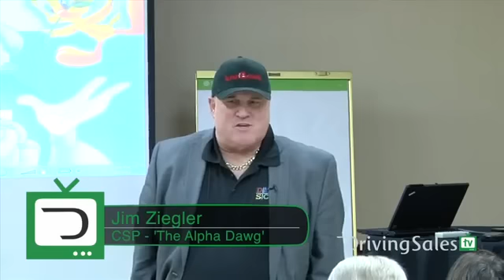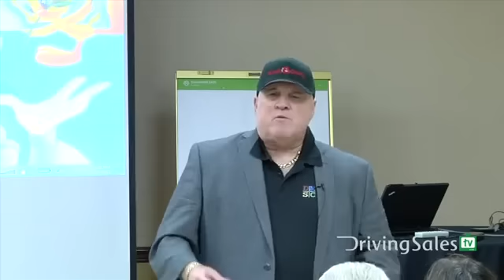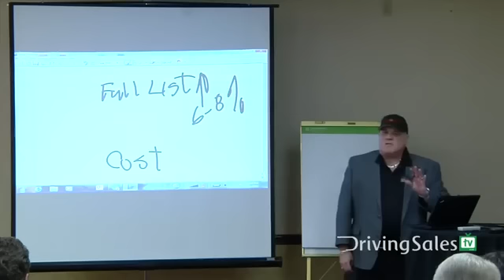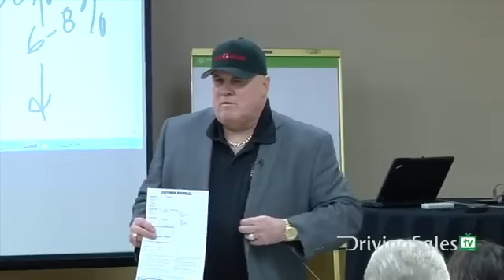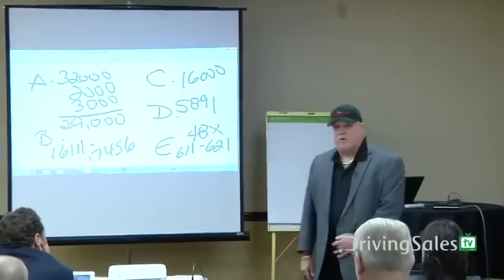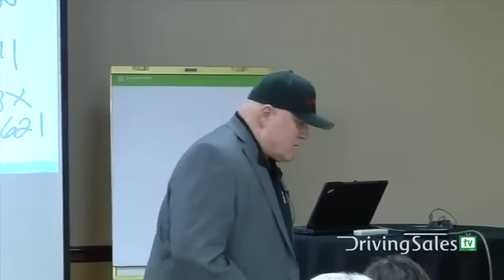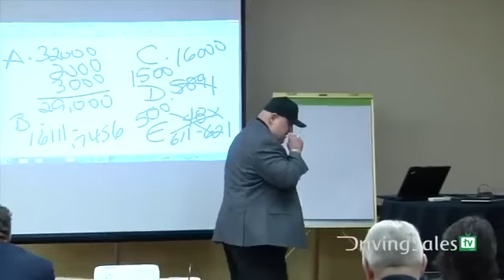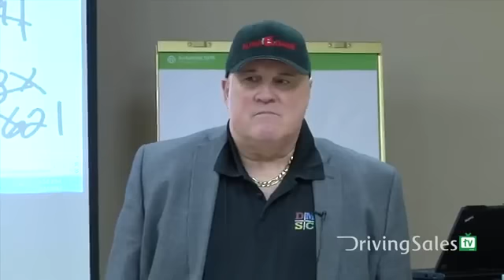How to Work a Car Deal - Automotive Sales Training - Jim Ziegler